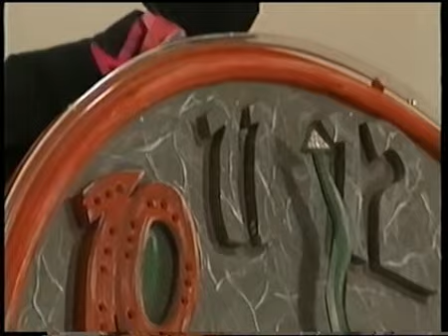Finders Keepers - Ep 6 Part 1/2 - The Clock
VERY RARE Australian Television Show.

Finders Keepers
Episode 6 of 10, The Clock.

This show was made by the ABC and as such believe this applies to the statement made